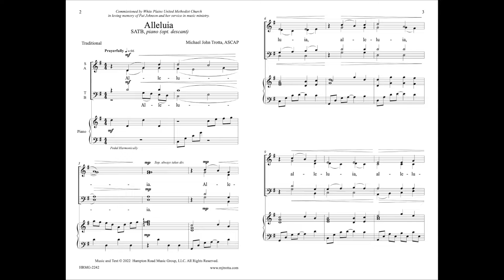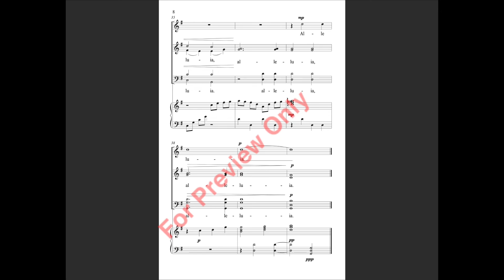Alleluia SATB Piano - Michael John Trotta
Sonorous harmonies and straightforward rhythms make this work an attractive choir for a wide variety of uses. Excellent for groups looking to explore close harmonies, unification of vowels, and musical phrasing. Moderate vocal ranges and an optional descant allow this sophisticated sounding piece to be within reach of many ensembles.

Also available for SATB, piano.

You might also enjoy Ubi Caritas.

Alleluia refers to a liturgical chant in which that word is combined with verses of scripture, usually from the Psalms. This chant is commonly used before the proclamation of the Gospel.

The Hebrew word Halleluya as an expression of praise to God was preserved, untranslated, by the Early Christians as a superlative expression of thanksgiving, joy, and triumph. Thus it appears in the ancient Greek Liturgy of St. James, which is still used to this day by the Patriarch of Jerusalem and, in its Syriac recension is the prototype of that used by the Maronites. In the Liturgy of St. Mark, apparently the most ancient of all, we find this rubric: "Then follow let us attend, the Apostle, and the Prologue of the Alleluia." The "Apostle" is the usual ancient Eastern title for the Epistle reading, and the "Prologue of the Alleluia" would seem to be a prayer or verse before Alleluia was sung by the choir. It has been suggested that the acclamation arises from and is an onomatopoeic translation of the African tradition of ululation.[1]